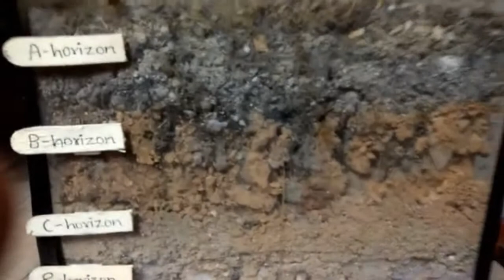How to make soil profile || 2018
How to make soil profile step by step
1.Take a empty cuboid of transparent mirror and fill R-Horizon with rocks.
2.C-horizon with sand.
3.B-horozon with red soil if you don't have red soil the take a brick for two in water and broke it into small particles.
4.A-horizon fill with black soil.
5.O-horizon fill with alluvial  soil.
Your soil profile is ready